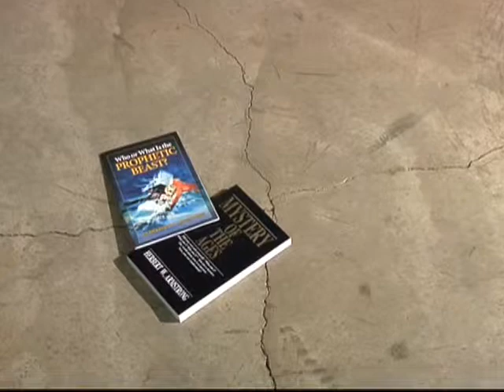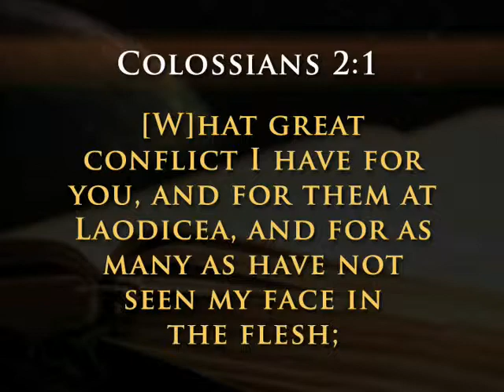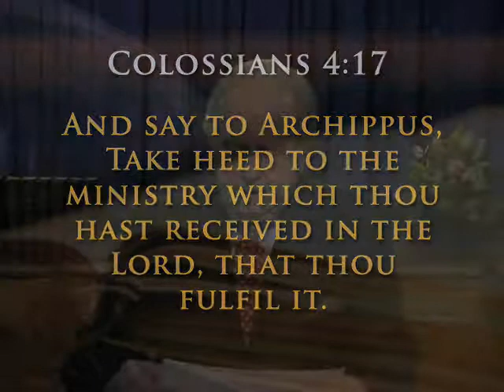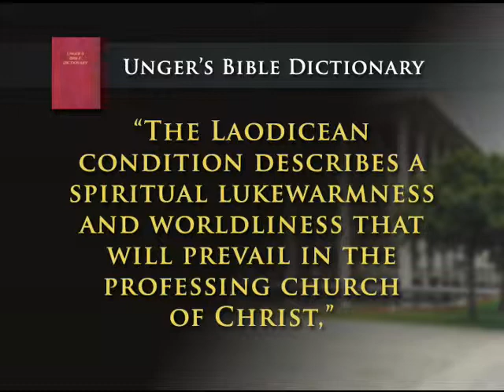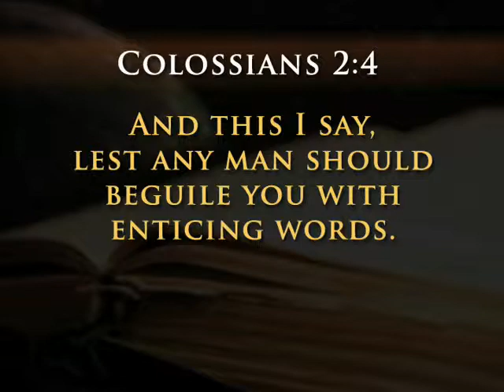The Sign of Christs Coming (Part 2): Key of David with Gerald Flurry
The Bible gives one major sign of Christs return. Do you know what that sign is?